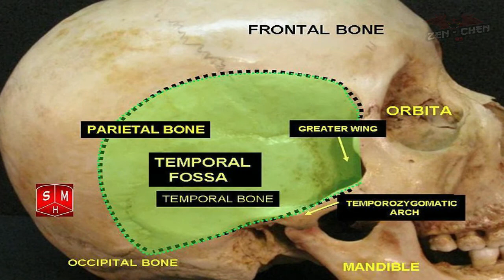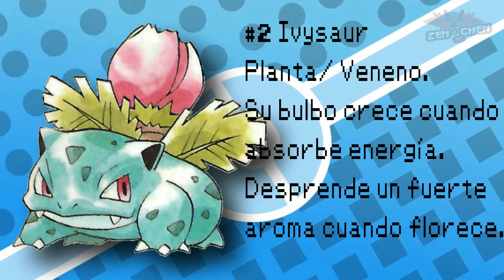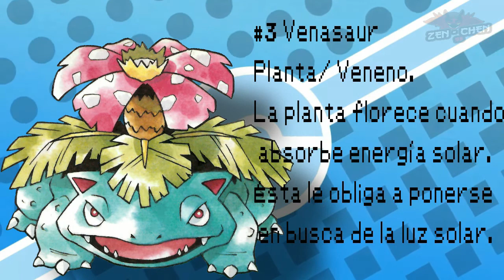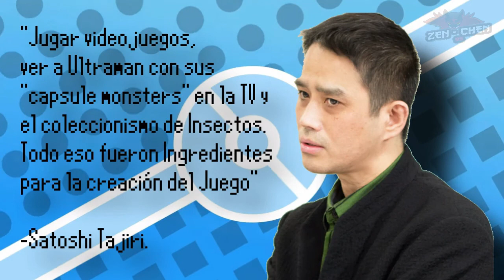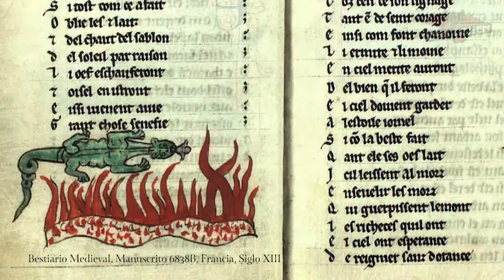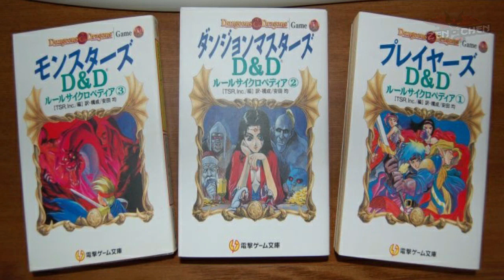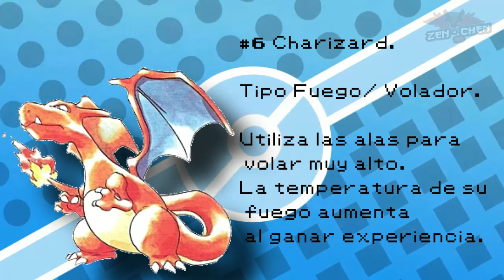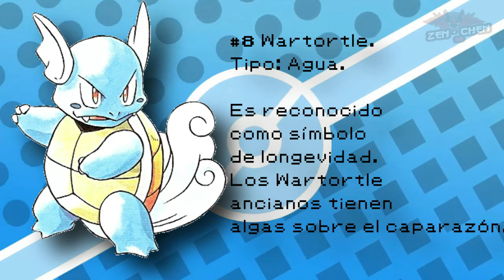EXPLICANDO Pokémon INICIALES de KANTO Charizard, Blastoise y Venasaur [Pokémon orígenes]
En este video les explico de manera detallada todos los aspectos que inspiraron a los iniciales de la primera generación.

Agradecimiento especial al retirado youtuber BlueBalloonFighter por ser la inspiración para este video.